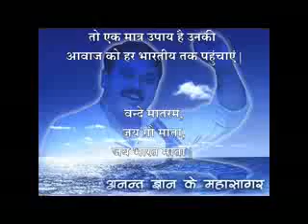संजय चित्रकूट-स्वर्गीय आ.राजीव भाई जी के जब भी उद्बोधन सुनते हैं तो अपने अन्दर नई ऊर्जा उत्पन्न होती